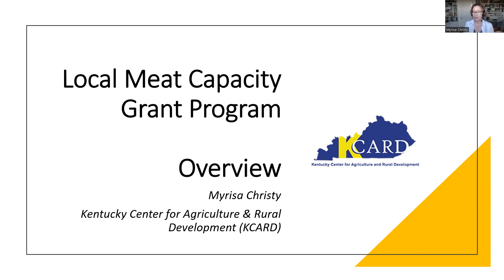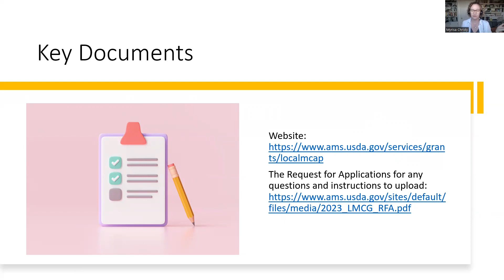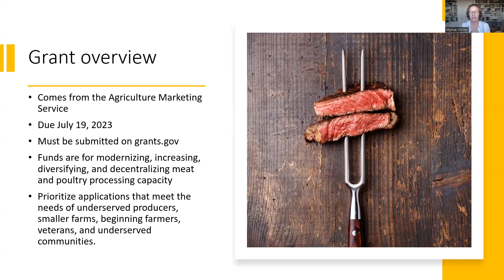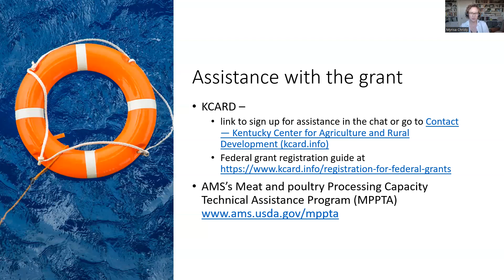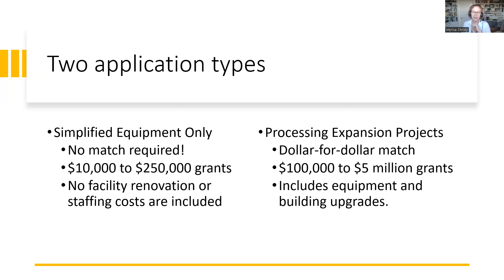Overview of USDA Local Meat Capacity Grant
The USDA Agricultural Marketing Service recently announced the Local Meat Capacity Grant for meat processors, due on July 19th. In this video, Myrisa Christy shares some general information on the grant including who can apply, what the grant can be used for, and first steps to take in the application process.